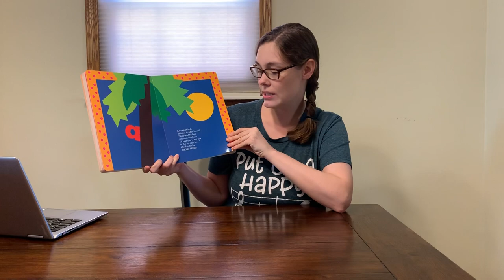Music Challenge #5 (3-5)